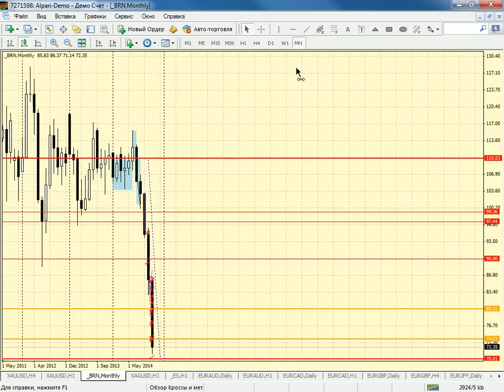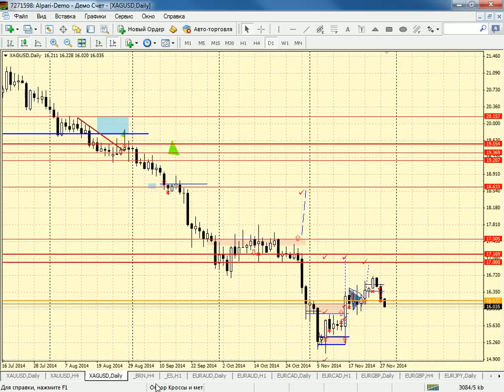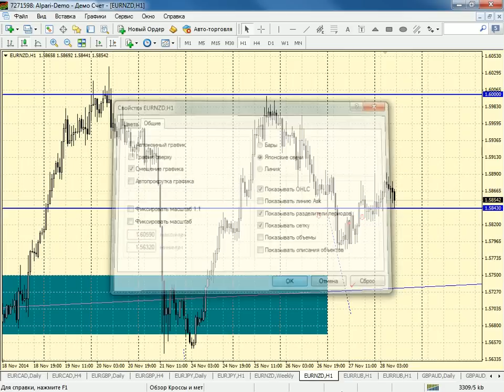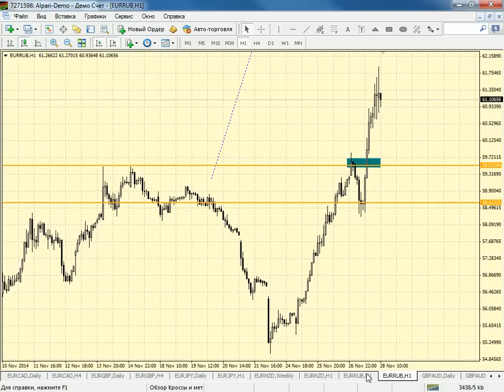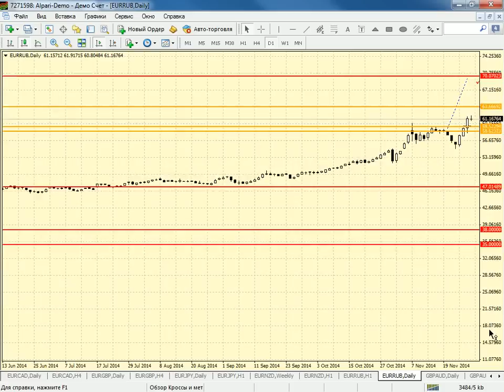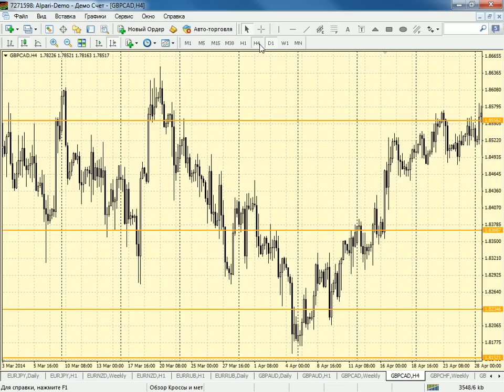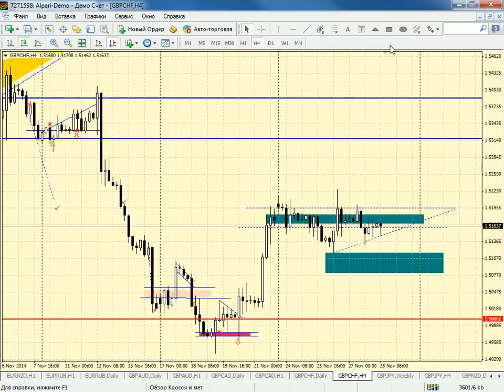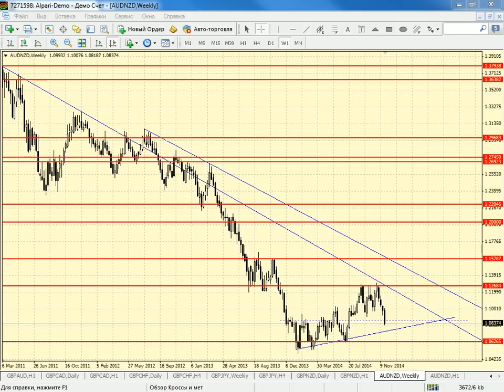Внутридневной анализ металлов, нефти и кросс-курсов от 28.11.2014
Главным событием на семинаре "Внутридневной анализ нефти, металлов и кросскурсов" стало решение стран ОПЕК не снижать объемы добычи и экспорта, что снизило стоимость нефти марки Brent до 72 долларов за баррель. Теперь цель в 60 долларов стала не такой мифической. EUR/RUB перевалил снова за отметку 60 евро за один рубль и поставил новый анти-рекорд - 61,80. Целевое движение, в случае если ЦБ не предпримет срочные меры - 63 рубля. Золото продолжает консолидацию в районе 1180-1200 долларов за тройскую унцию.